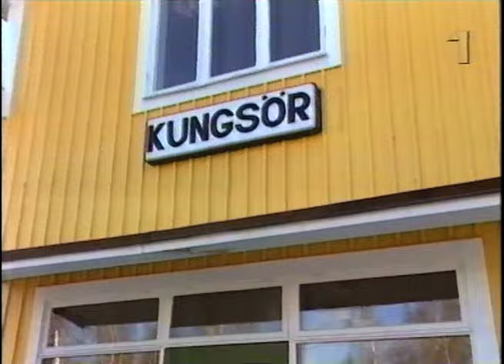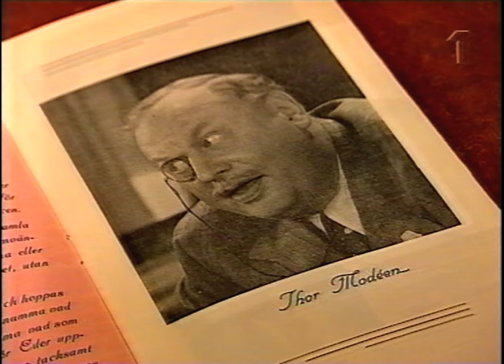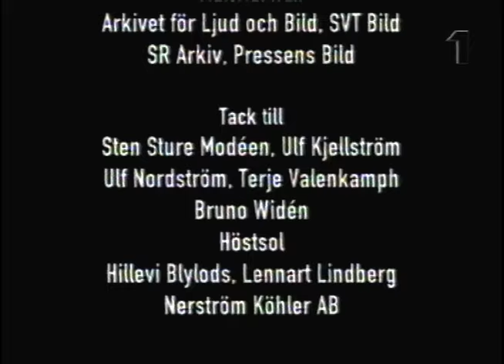Thor Modéen - Ett Personligt Porträtt Av Ulf Larsson (SVT 2000-06-20)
Ulf Larsson gör ett riktigt härligt porträtt av Thor Modéen.